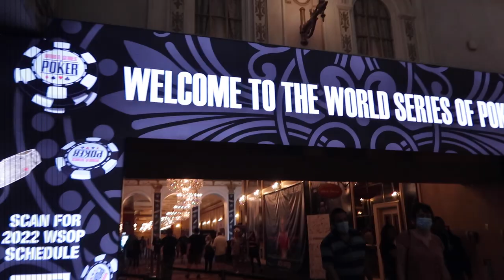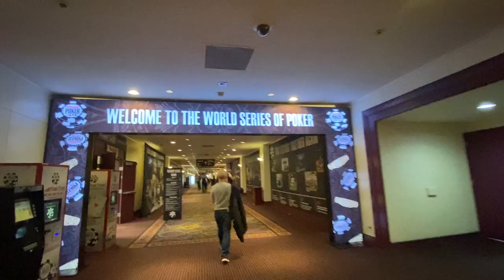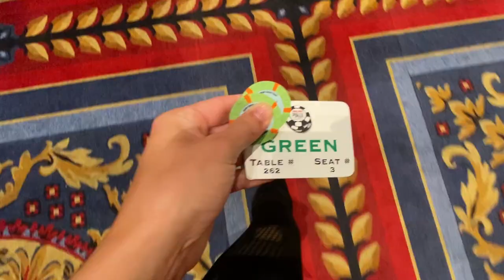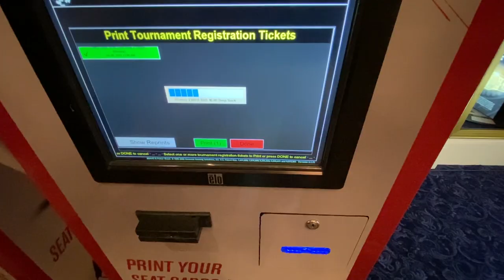The 2022 World Series of Poker Is Here!! | Poker VLOG #31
I have a jam-packed first weekend of WSOP events! There is a lot to take in at the new property and everyone is pumped to fire some tournaments, including me!